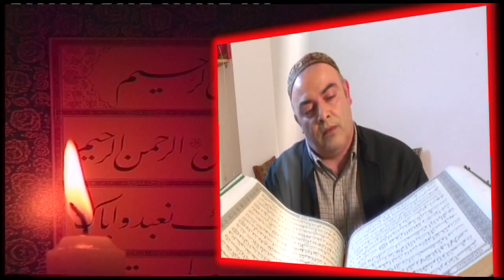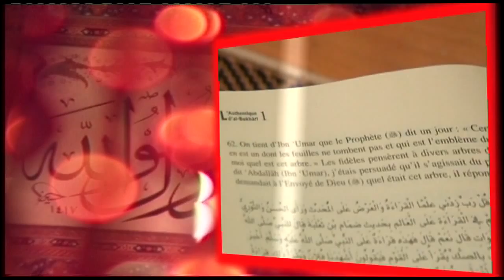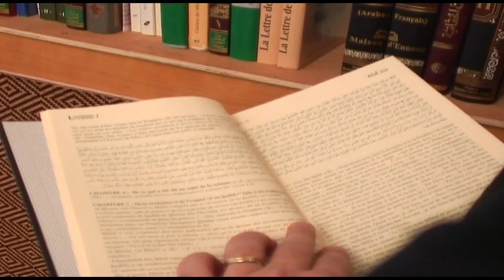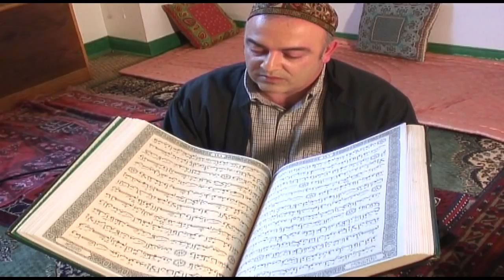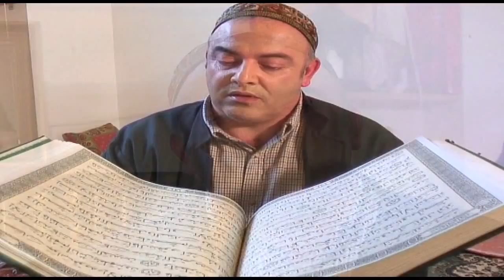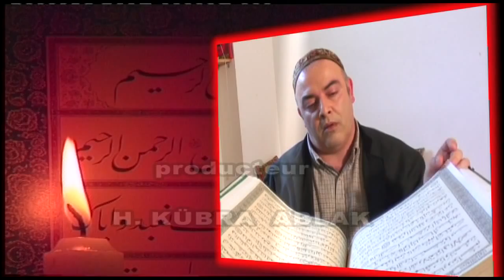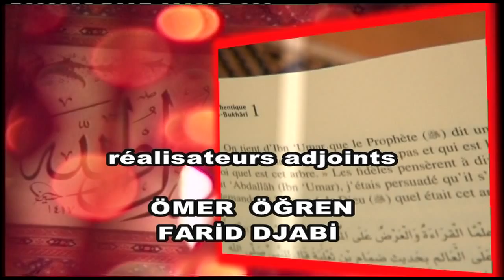Français Converti à l'Islam Musulman | Pourquoi l'Islam? | Ahmad Tieri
Français converti à l'Islam Musulman
Histoire de vie des Français du culte Musulman à Paris
personnes Frenc convertit à l'islam
Les Musulmans Français

Français, Allemands, Hollandais, Ukrainiens, Croates, Boliviens, Américains, Russes, Hongrois et bien d'autres habitants du monde rencontrent l'İslam. Juifs, Chrétiens, Bouddhistes ou Athées deviennent Musulmans. Honorés en İslam par la grâce d'Allah, chacun se raconte. Des autobiographies surprenantes et exemplaires...

Vous pouvez nous soutenir en appuyant sur le bouton j'aime 👍 des vidéos en les partageant sur votre page. Je vous remercie.

PourquoilIslam?

😎 Il y a d'autres vidéos sur notre chaîne qui vont vous intéresser. S'il vous plaît jeter un oeil. 👇